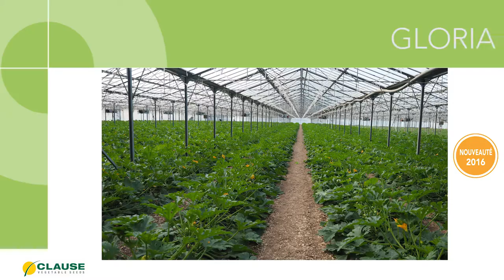Pourquoi choisir la courgette GLORIA, la variété précoce ? - ChooseYourSeed | HM.CLAUSE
Gloria F1 est une variété précoce pour les cultures de courgette d’abris. La variété est très productive avec peu de déchets et des fruits bien formés même en conditions difficiles. La plante est bien structurée ce qui facilite la récolte. La présentation est optimale avec une forme cylindrique régulière et une belle coloration.

➽ Bienvenue sur la chaîne Youtube HM CLAUSE. Issue du groupe Limagrain, HM CLAUSE est spécialisée dans la production et la vente de semences potagères. Sur cette chaîne vous trouverez des présentations et de nombreuses information sur nos variétés, des rediffusions des évènements auxquels nous participons et bien plus encore !